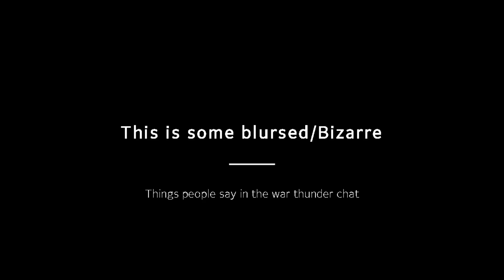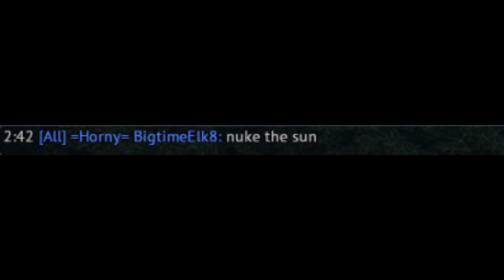Blursed stuff people say in war thunder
sub bruv

glizzy also quit scrolling